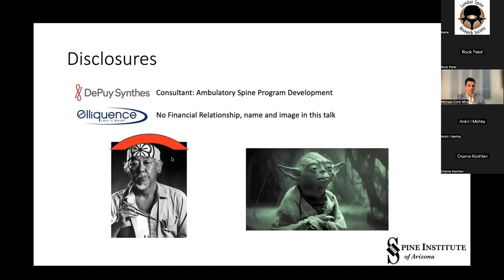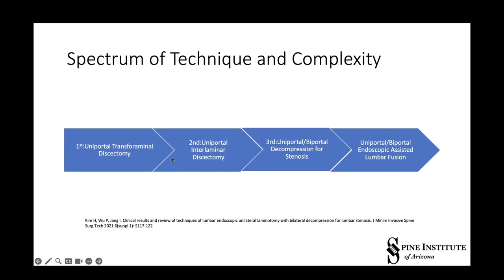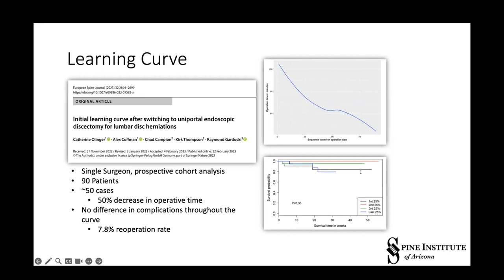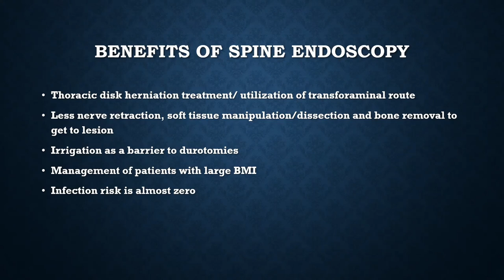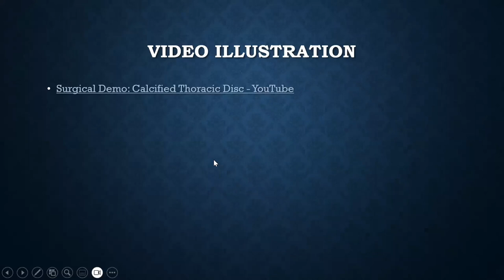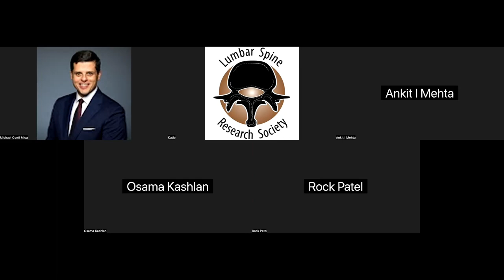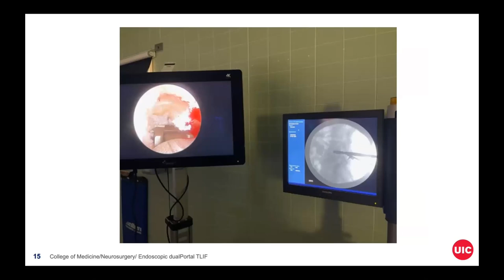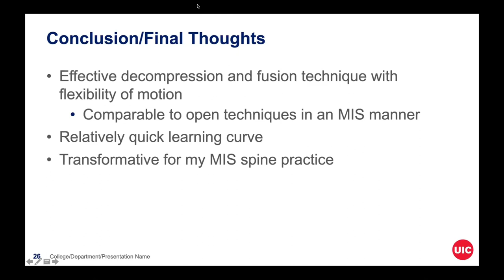Endoscopic Spine Surgery- Basics and Advanced Techniques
An LSRS Webinar - Endoscopic Spine Surgery- Basics and Advanced Techniques
Presented on Jan 25, 2024

How to get started on Endoscopic Approaches? - Michael Conti Mica MD
Uniportal Approach for Thoracic Discectomy - Osama Kashlan, MD, MPH
Endoscopic dualPortal Approach for TLIF - Ankit I. Mehta, MD, FAANS